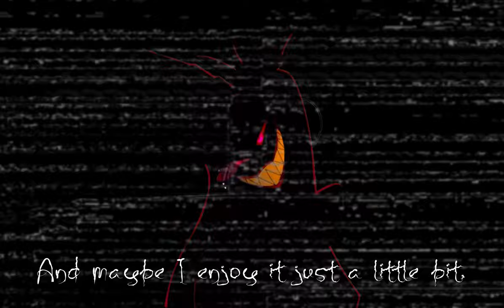Insane (HazbinHotel) - [Black Gryph0n] J R Cover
Stavo attraversando un periodo un po' oscuro ultimamente e registrare questa cover mi ha aiutato a ritrovare l'allegria.
Spero vi piaccia tanto quanto piace a me!!

ps. a breve ci sarà anche la versione italiana!

Recorded, Mixed & Mastered by me

Video shot, directed and animated by: BigShark Films